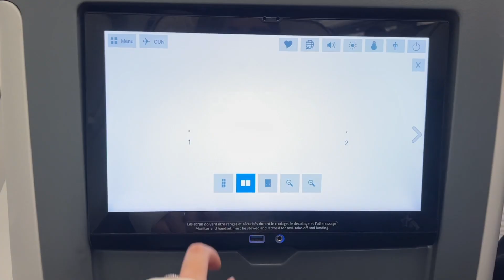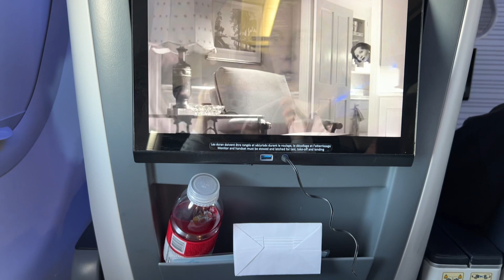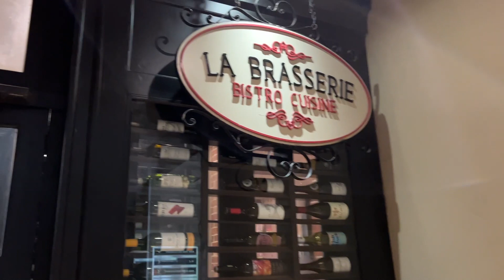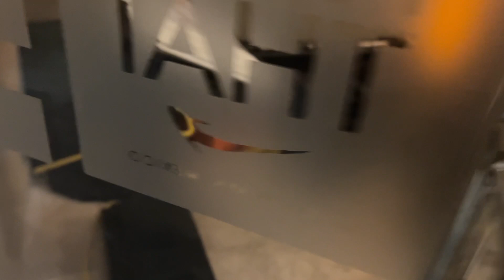MY FIRST TIME IN MEXICO ✈️🌴 | Mexico Vlog Part 1 | Alyssa Meghan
Hey  Lovelies,

I'm bringing you along on my Mexico trip! Part 2 coming  soon

ATTENTION COMPANIES AND BUSINESSES

Shop my closet:

My Poshmark!

My Depop